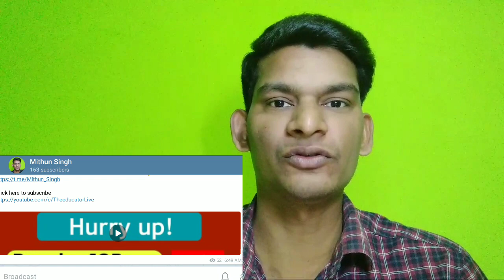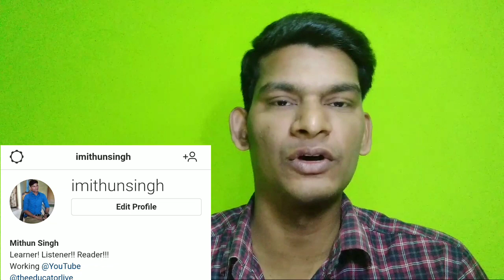JHARKHAND B.ED. MERIT LIST OUT | B.Ed. result | JHARKHAND B.ED. MERIT LIST PDF | MITHUN SINGH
JHARKHAND_B.ED.

JTET KAB AAYEGA

JTET BAHALI

it is helpful for those who are preparing